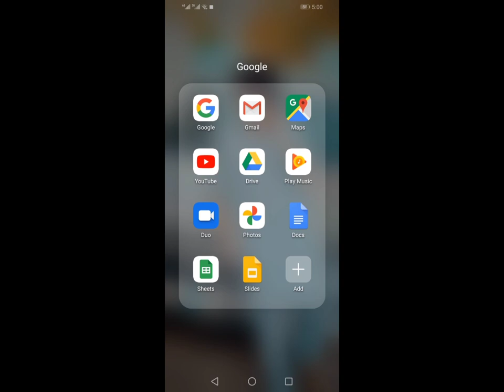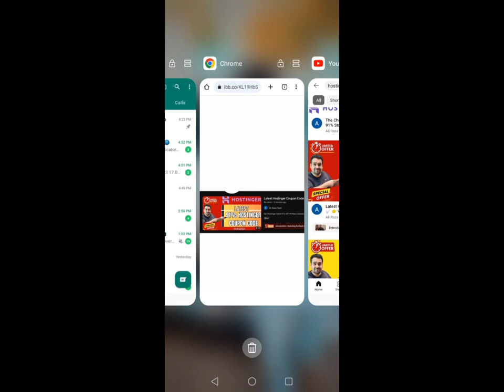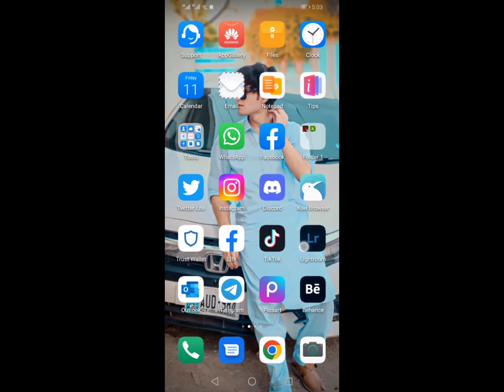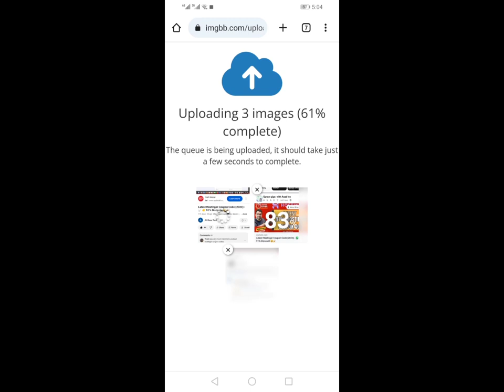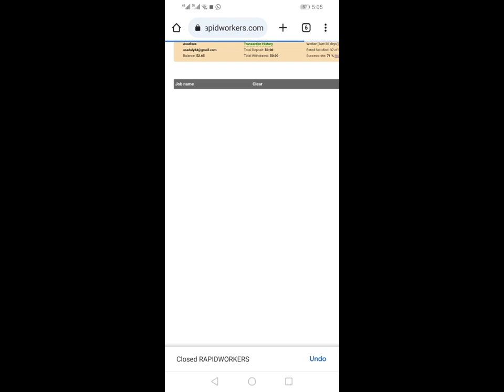how to perform youtube task in rapid worker how to uplode screen shot in repid worker🥰